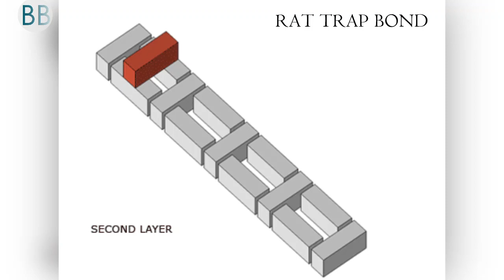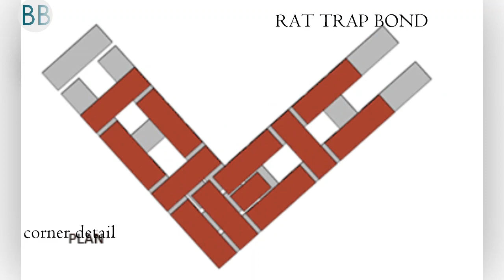Brick wall construction with rat-trap bond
We at Blurring Boundaries predominantly focus on more ecological construction technologies and share our knowledge based on our experience of using some of these technologies.

In this video, we show you the conceptual procedure of making a rat-trap bond brick wall construction done in some of our projects. It was introduced and used extensively by Laurie Baker in his projects. Check our blog for more details about rat trap bond

Do checkout  our website to know more about us.

We would love to take your valuable critics, enquires, feedback, and suggestion in the comment section below.